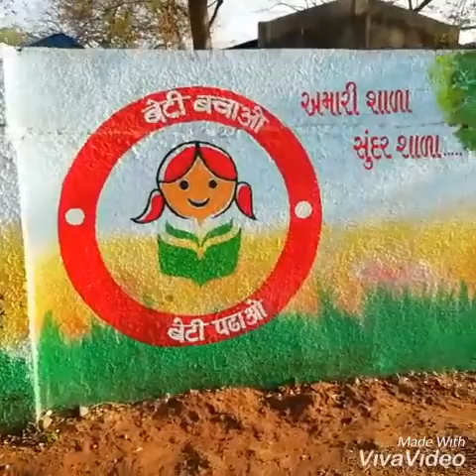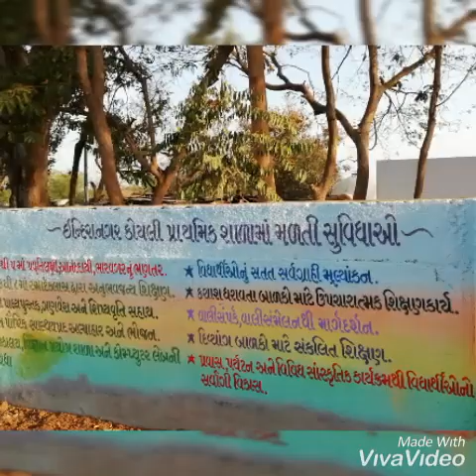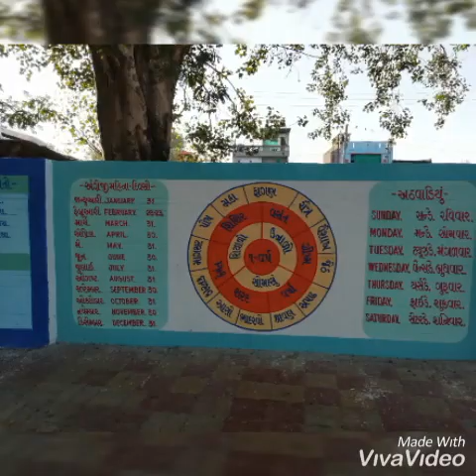Wall compound painting for social awareness.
Indira nagar koyali